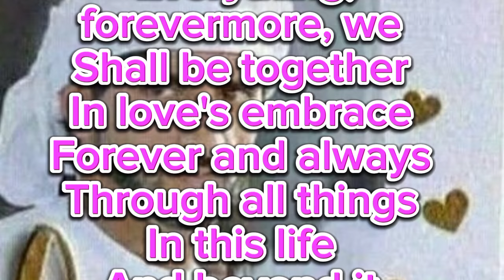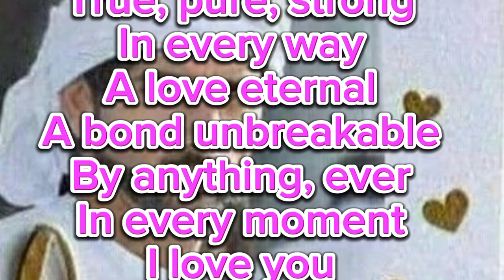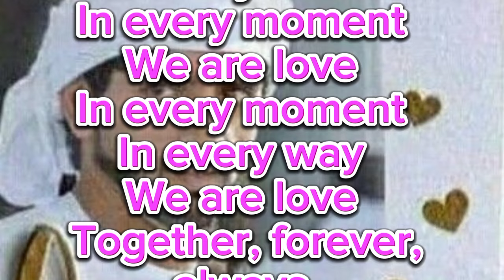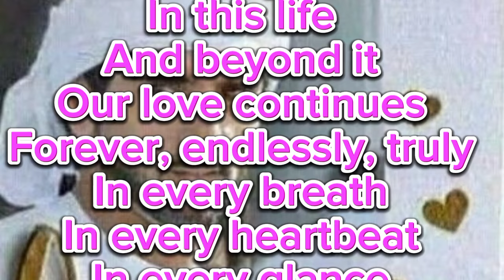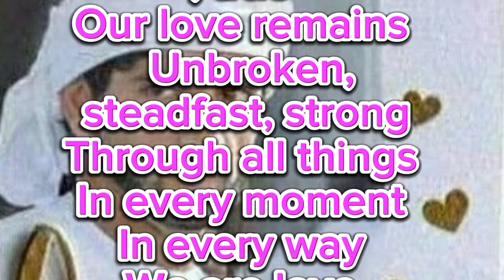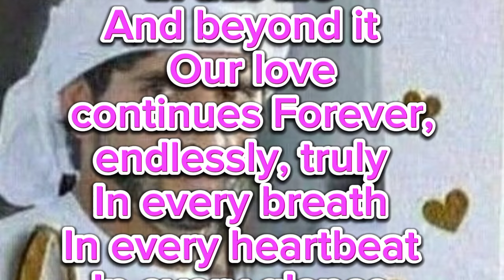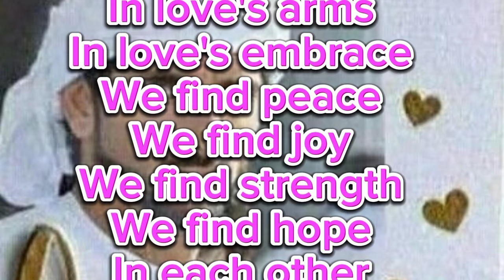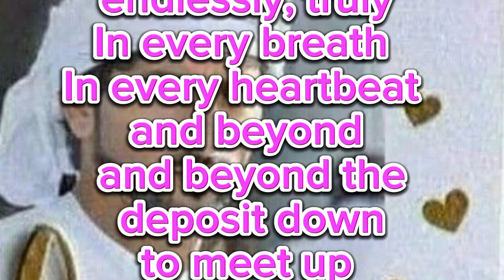Fazza poem 2024 | crown prince sheikh | fazza poems official| fazza hamdan bin mohammed | Dubai